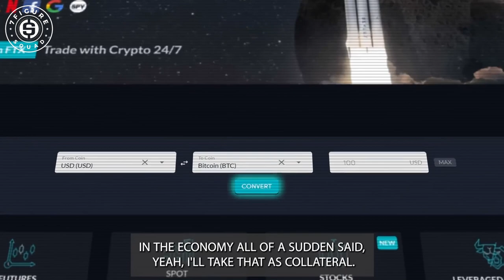Millionaire Reaction to FTX COLLAPSE and BANKRUPTCY